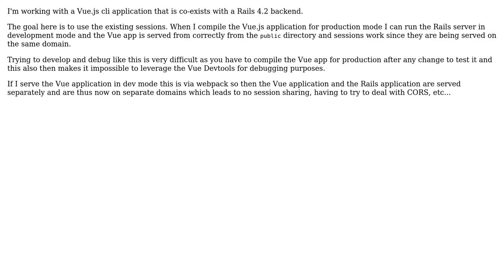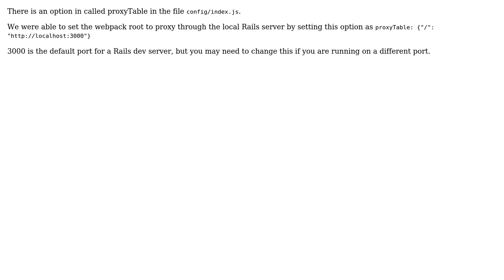How to share a session between Vue.js dev and Rails 4 backend? (2 Solutions!!)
How to share a session between Vue.js dev and Rails 4 backend?

With thanks & praise to God, and with thanks to the many people who have made this project possible! You are responsible for your own actions.